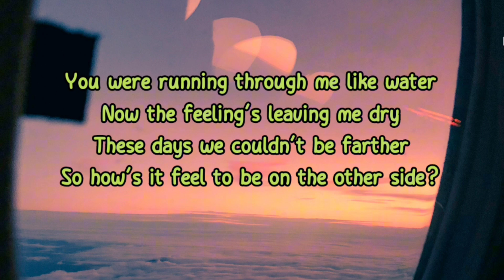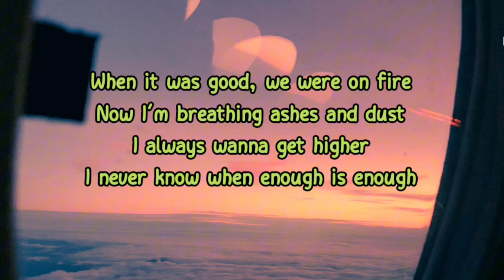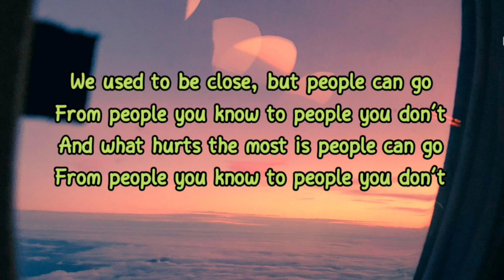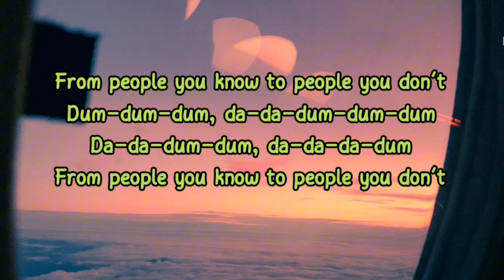People you know - Selena Gomez (lyrics) .